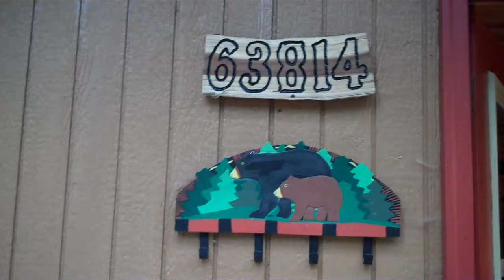Cabin Weekend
Our little weekend gateway near Baring WA. Lovely little spot.